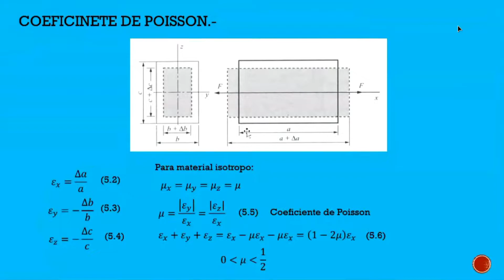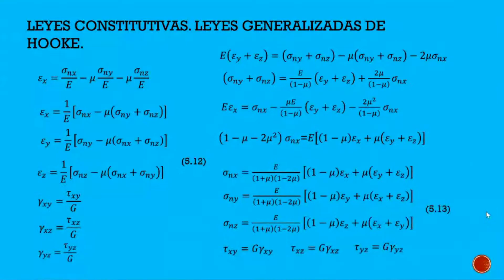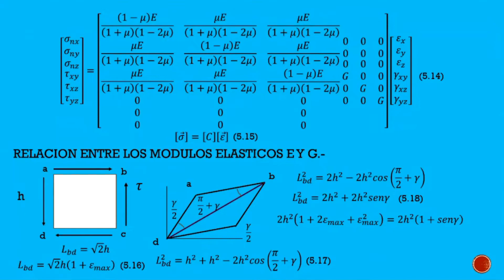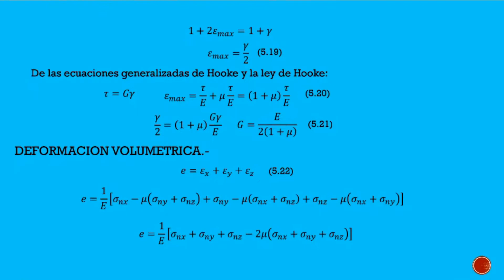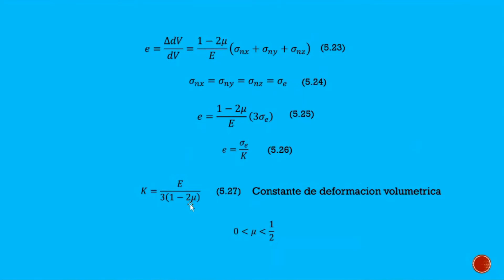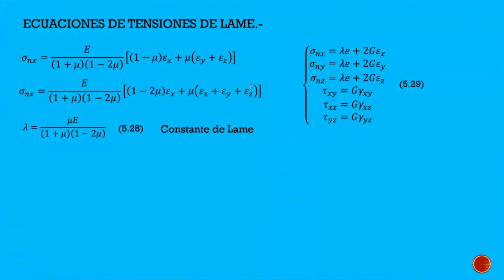Leyes Generalizadas de Hooke y Ecuaciones de Tensiones de Lamé - Mecánica del Medio Continuo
Relacion entre Tensiónes y Deformaciónes - Mecánica del Medio Continuo

Leyes Generalizadas de Hooke 0:00
Matriz de Propiedades 4:12
Relación entre los Módulos Elásticos E y G  5:39
Deformación Volumétrica 11:54
Ecuaciones de Tensiones de Lamé  13:50

Clase Gestión 3/2021
Explicación dada por el Ing. Camacho Quiroga Roger Orlando de la Universidad Mayor de San Simón de la Facultad de Ciencias y Tecnología de Cochabamba-Bolivia (UMSS)